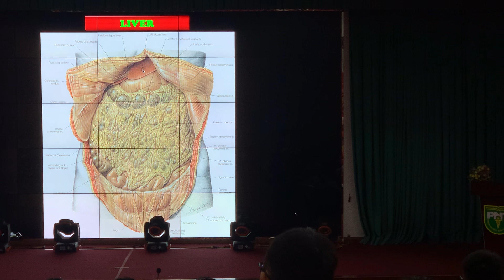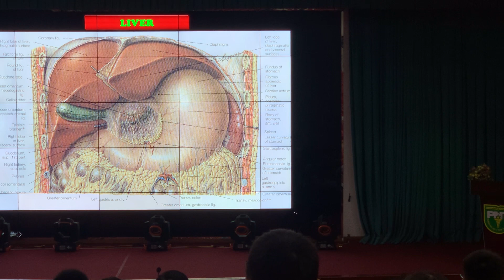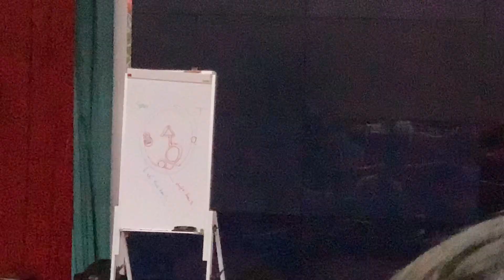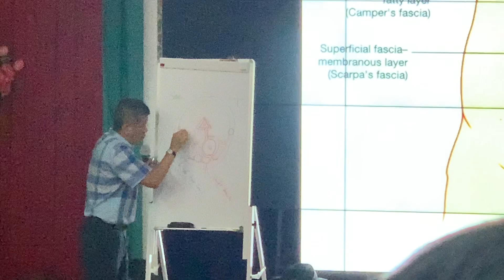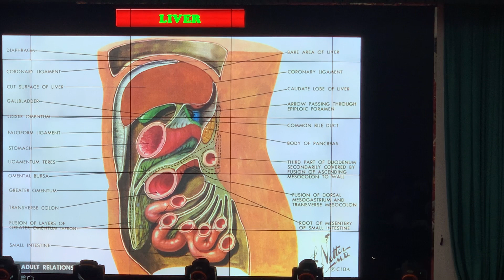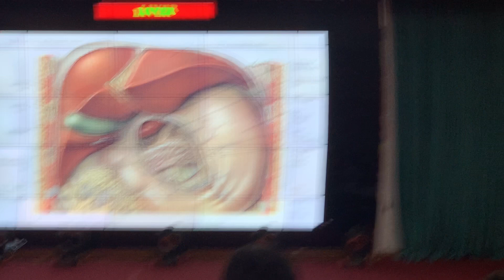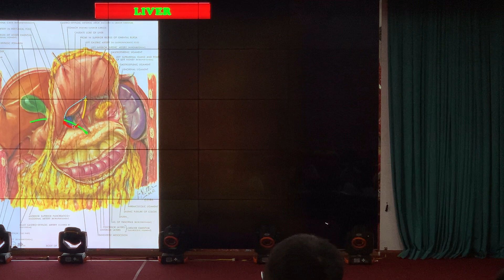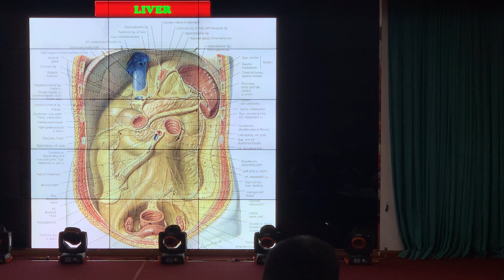Phúc mạc và phân khu ổ bụng, sau đại học PNT, 17/9/2020